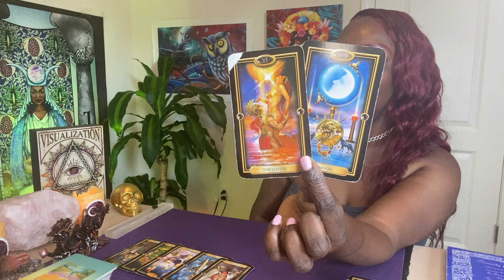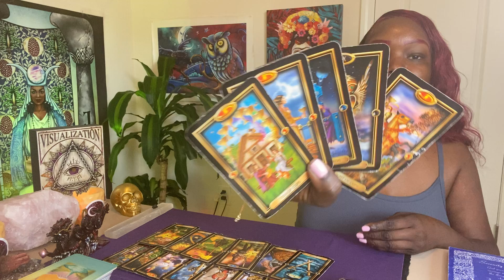PISCES ♓️ LOVERS 💕 COMING TO LIGHT 💡YOU LOVE THEM BUT STILL WANT OTHERS😱 CHANGING FOR LOVE 💗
GENERAL TAROT READING 9/14/21 FOR PISCES ♓️ PLACEMENTS

VISIT CRONEZ.COM TO BOOK A PERSONAL READING